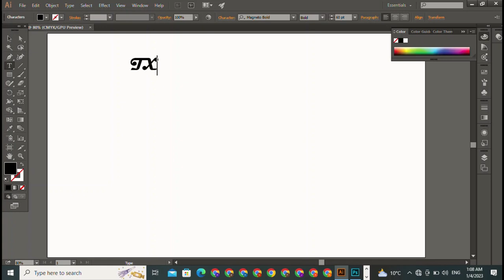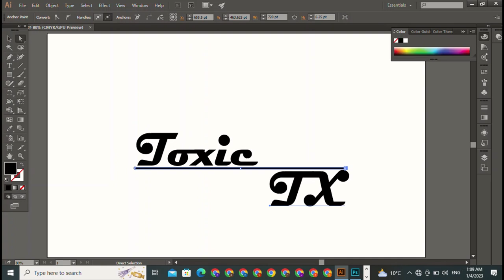Best Logo Design Ideas 28 Logo Design Tutorial : How to make a Logo in Adobe Illustrator